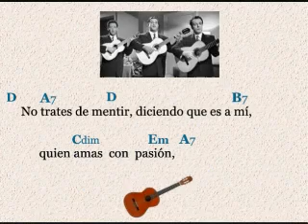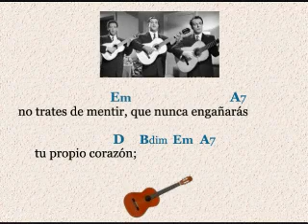Los Panchos: No Trates de Mentir - (letra y acordes)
Dos años de existir llevaban Los Panchos cuando grabaron "No Trates de Mentir", de Gil.